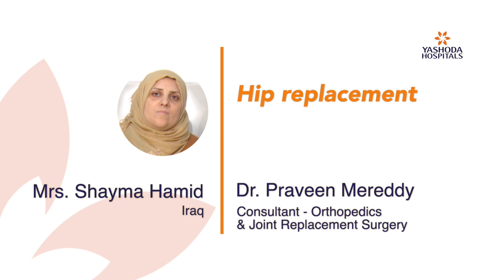Hip Replacement | Mrs. Shayma Hamid | Iraq | Dr. Praveen Mereddy | Yashoda Hospitals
Yashoda Hospital successfully performed hip replacement surgery for Ms Shayma Hamid, a patient from Iraq. She suffered from hip pain for over 20 years after suffering from childhood trauma. At Yashoda hospital, we diagnosed her with osteoarthritis. Her left hip showed a deformed, flattened femoral head and a narrowed joint space due to sclerosis. She also had limb length discrepancy and a stiff hip.

Due to the various complications, Ms Hadid faced severe hip pain that would not respond to any medication. She sought orthopaedic treatment with us, and Dr Praveen Mereddy successfully performed her hip replacement surgery.

She was free from pain 5 days post-operation and did not need any medication. Due to the quick recovery time offered, she was able to move a day after the surgery.

Yashoda Hospital’s Center for Orthopaedics has a team of reputed surgeons who provide comprehensive health care using advanced systems of treatment.